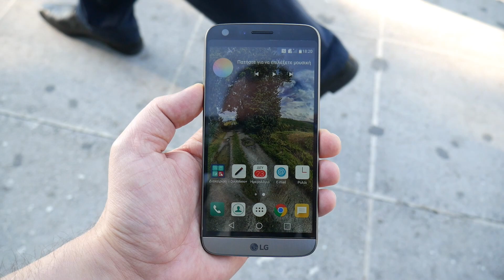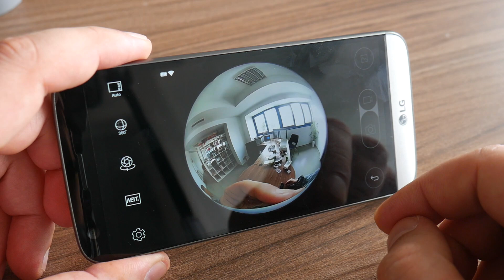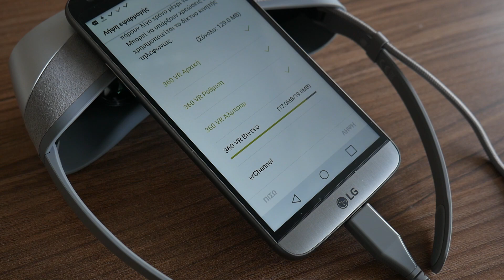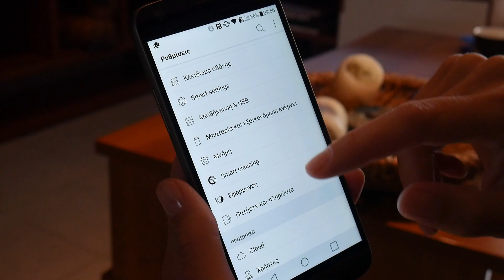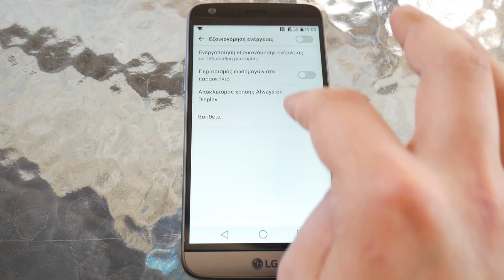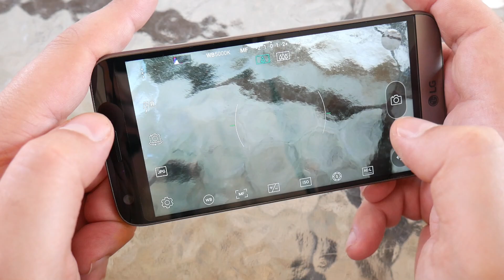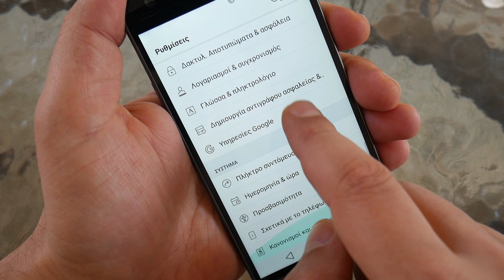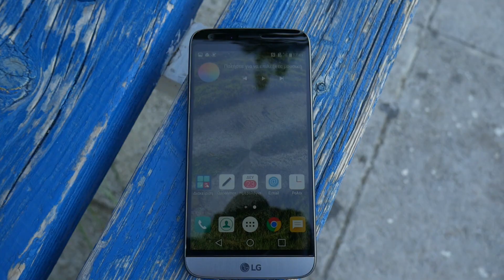LG G5 (& Friends) Video Review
Δοκιμάζουμε το κορυφαίο smartphone της LG, G5 καθώς και τους "φίλους" του